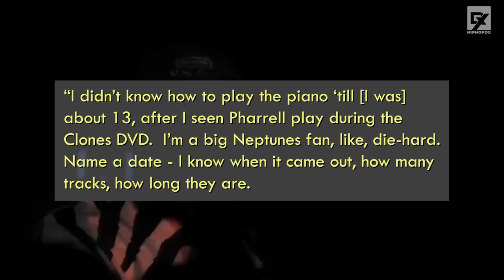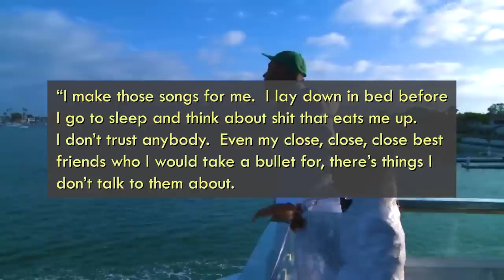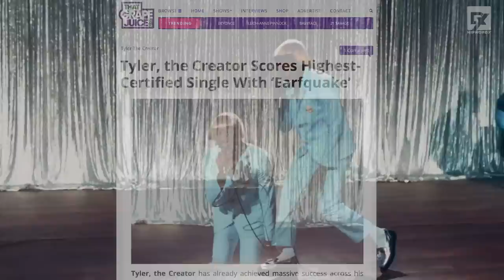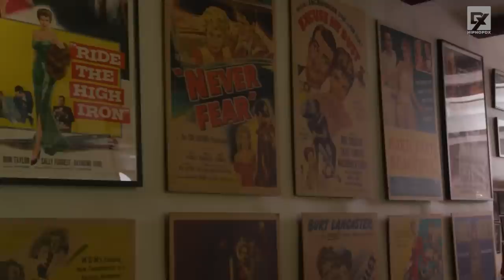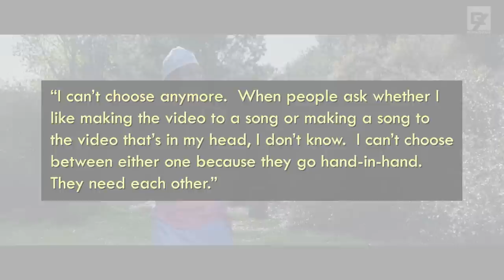What Tyler The Creator Is Really Like In The Studio | Deep Dive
Timecodes -
0:00 - What Tyler the Creator is like in the studio
2:00 - Love for chords & piano
3:30 - Tyler’s love for Pharrell
5:00 - Tyler on producing vs. making beats
6:30 - Tyler producing in the studio
7:00 - Tyler the making of Cherry Bomb
9:00 - Tyler the Creator as a rapper
13:00 - Tyler the Creator making Flower Boy
14:00 - Tyler hearing See You Again on the radio
15:00 - Tyler’s voice
16:00 - working with artists in the studio
17:30 - Tyler the Creator making IGOR
18:00 - Tyler the Creator making Call Me If You Get Lost
19:00 - Tyler the Creator’s music videos
20:00 - Odd Future working together
24:00 - Kali Uchis talks about Tyler the Creator
25:00 - Lil Wayne talks about working with Tyler
26:00 - Pharrell & Tyler in the studio

Tyler the Creator is the true definition of a fearless artist. He’s someone who has never been afraid to break boundaries, take artistic risks and sometimes completely shatter expectations from both his haters and fans alike.

Video Edited & Produced By:
Bryan Yokomi

The making of BASTARD - Tyler the Creator
The making of GOBLIN - Tyler the Creator
The making of WOLF - Tyler the Creator
The making of Cherry Bomb - Tyler the Creator
The making of Flower Boy - Tyler the Creator
The making of Call Me If You Get Lost - Tyler the Creator